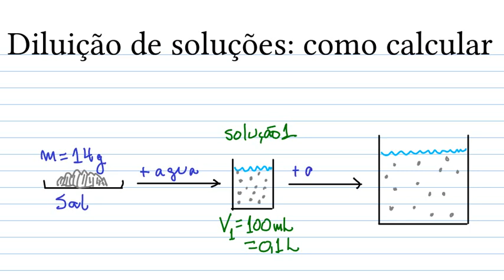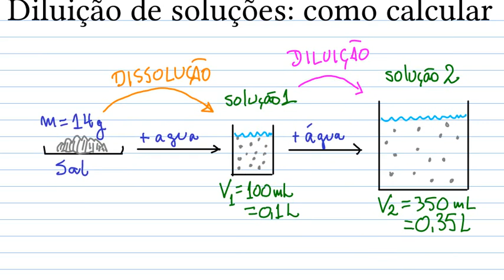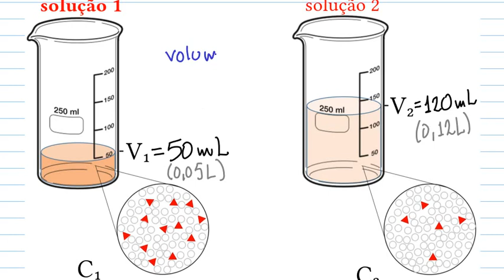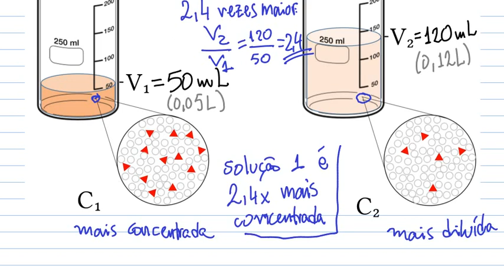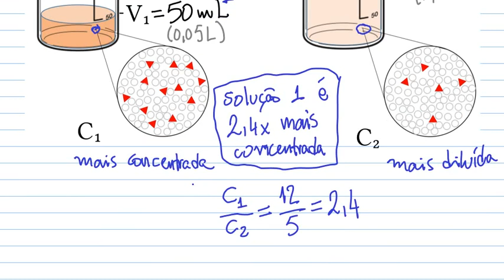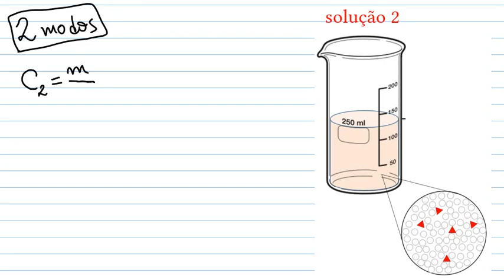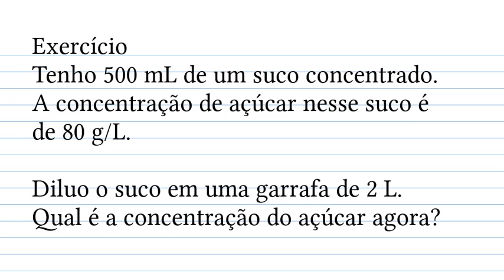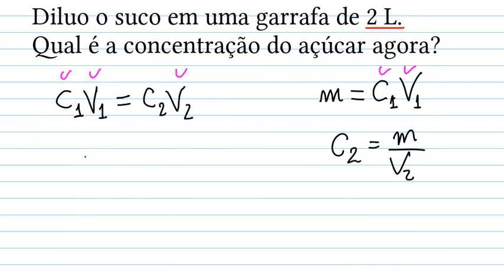Diluição de soluções: 3. Como calcular (passo a passo)